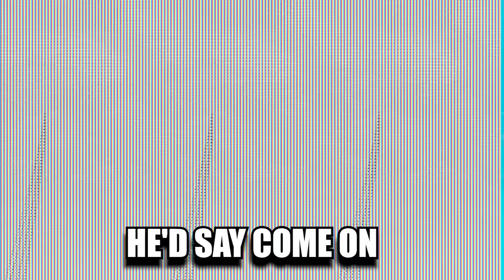What If Naruto Was Trained By Hiruzen?